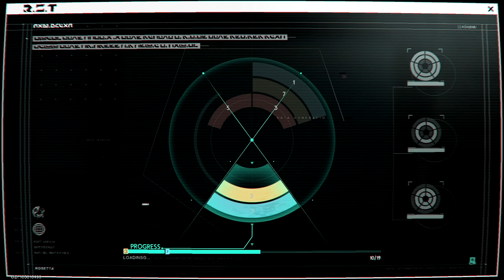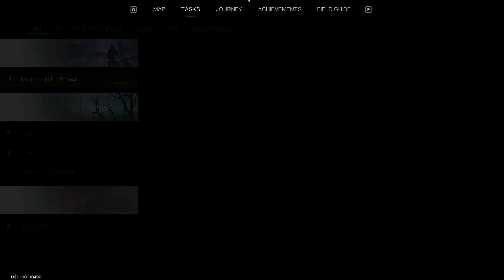[PC] Once Human Gameplay Demo June 10 - 17, 2024 Part 4